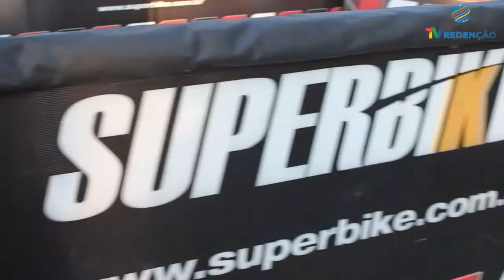5ª Etapa Super Bike Brasil em Londrina-PR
A 5ª Etapa aconteceu em Londrina-PR no Autódromo Internacional Ayrton Senna. Eric Granado #151 da Equipe Honda, terminou a prova como grande vencedor.

A próximo corrida será no dia 24 de setembro em Curitiba-PR. O Super Bike tem transmissão AO VIVO pelo

Reportagem: Murilo Lima
Imagens: Murilo Lima/Super Bike Brasil
Edição: Murilo Lima